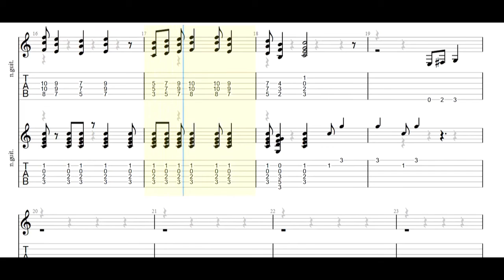The Rolling Stones - Sing This All Together (Remastered 2017 / Stereo) Guitar Tabs [TABS]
The Rolling Stones -  Sing This All Together (Remastered 2017 / Stereo) PDF AND Guitar PRO Tabs [TABS]

Get the full tab as PDF and Guitar PRO from: LINKHERE